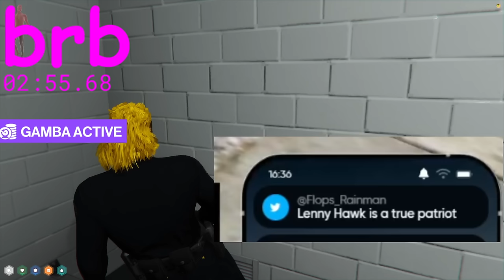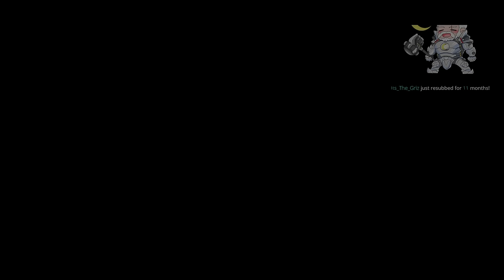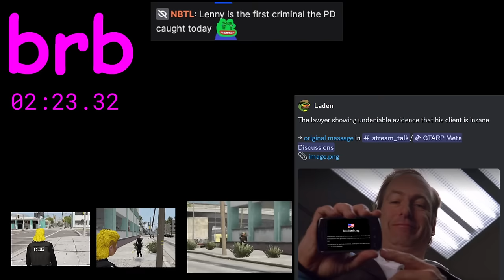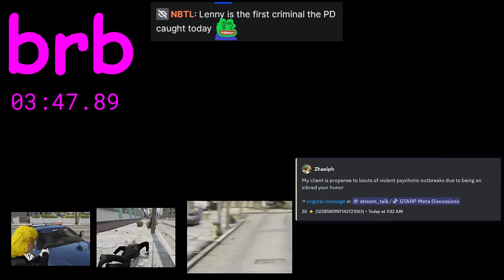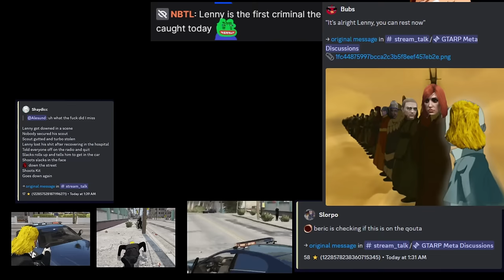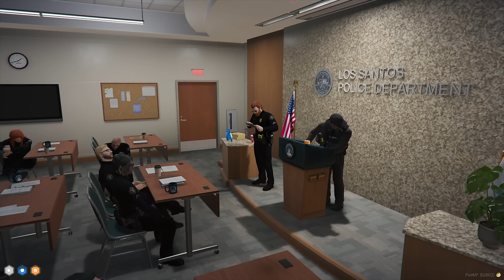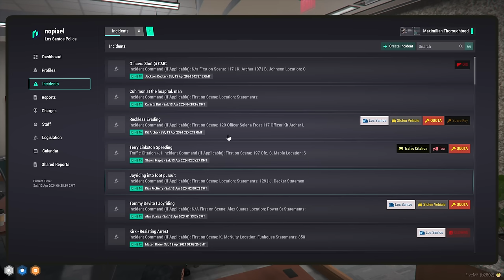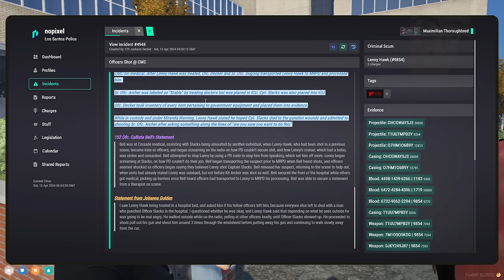MOONMOON VOD - APRIL 12 2024 PART 3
Stream Title: 1 DAP until suspension day 2 | NoPixel

00:00:00 Grand Theft Auto V